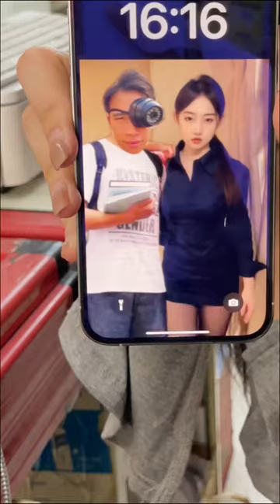相亲相到兄弟的女儿 第五集 兄弟女儿最后这一笑是有戏的意思吗